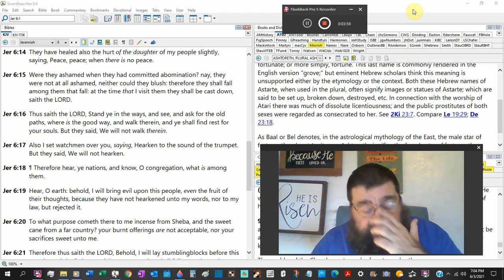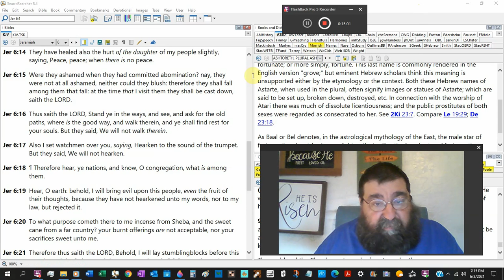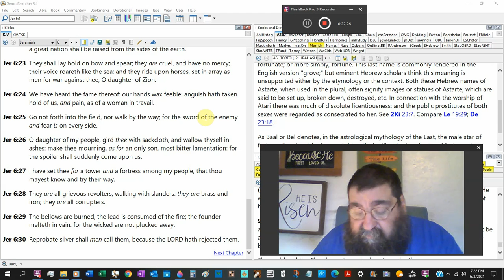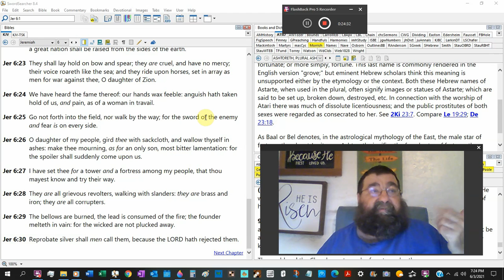Neither Could They Blush Jeremiah 6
Judah is rebellion, God is pleading and judgment will happen. God is speaking and Judah ain't listening.